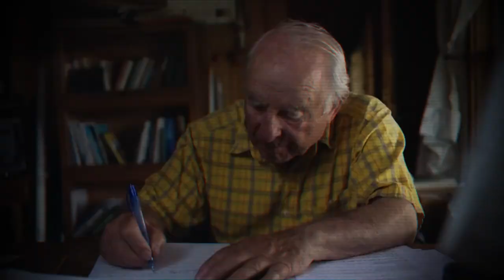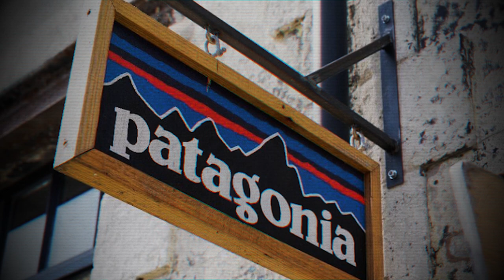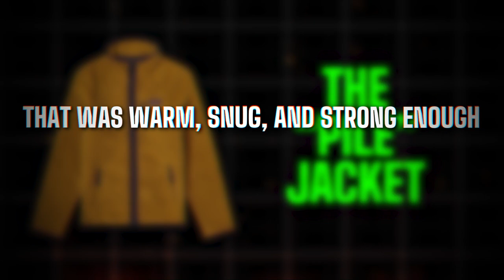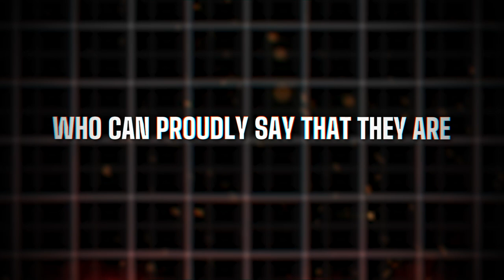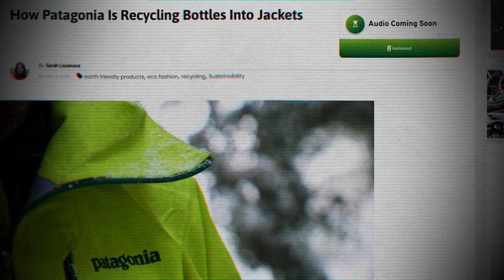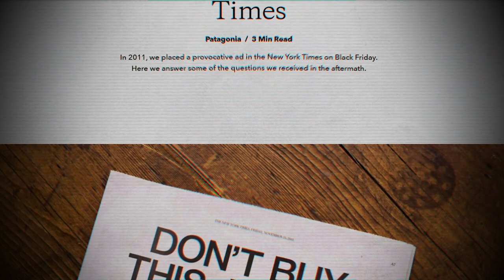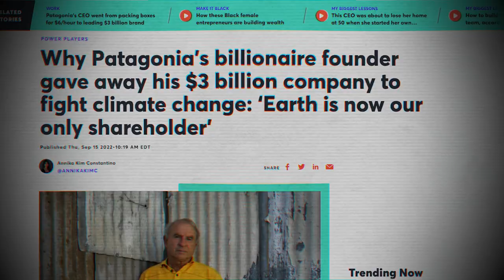The Inspiring Rise of Patagonia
Today we unravel the inspiring story behind Patagonia, the iconic brand that's been synonymous with adventure, sustainability, and fighting for our planet. But it didn't start off this way..

Do you know an interesting company I can cover in the next video?